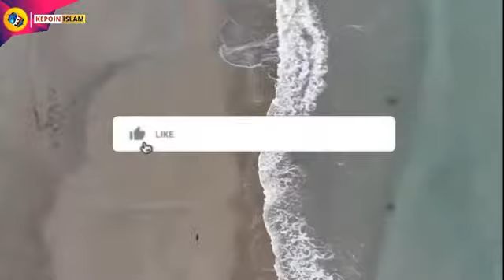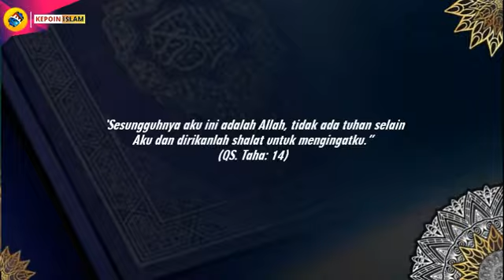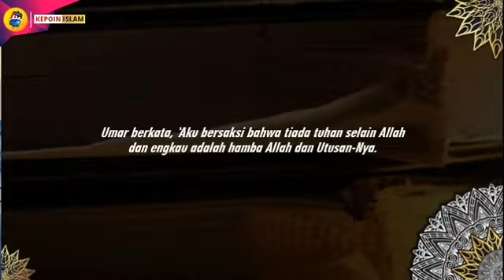Ketika Umar Bin Khattab Membaca Surah Taha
Umar bin al-Khattab adalah adalah satu khalifah yang terkenal dengan sifatnya yang sangat tegas dan penuh wibawa. Dikisahkan sebelumnya Umar radhiyallahu anhu adalah salah satu orang yang paling menentang Rasulullah, baik tentang dakhwa Islam nya ataupun keberadaannya.
Dalam buku Sejarah Khulafaur Rashidin: Para Penegak Islam Sepeninggal Rasululah SAW yang ditulis oleh Jalal Ad Din As Suyuti dijelaskan bagaiamana kisah singkat keislaman dari Umar ibn al Kahttab. Bagaimana kisah selengkapnya?? Simak ulasan berikut ini hanya di kepoin islam official :

Kepoin Islam Official menyajikan informasi keagaman baik dari segi dalil keislaman maupun sejarah. Video disini hanyalah sebagai referensi berbagai riset dan pengumpulan data berupa foto dan video dari berbagai sumber yang dikemas dalam bentuk video yg mudah dipahami. Kepoin Islam Yuk…!!!